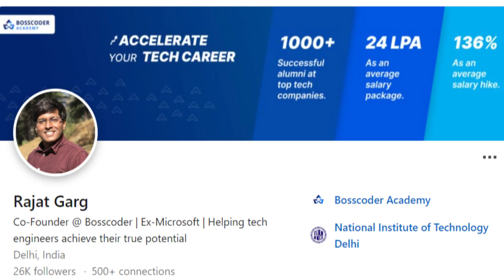Watch this before you enroll in any Software Engineering program!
You are a college student full of passion and you want to reach at top product companies,
but you are unsure how to get there.

To solve this confusion, we have with us today Mr. Rajat Garg, who is the Director of Software Engineering at Bosscoder and have cracked high paying offers in multiple top Product based companies such as Amazon and Microsoft.

This video address all the doubts that a student like you might have from how to start preparation to actually working in companies like MAANG.

Working in these companies, ensures a solid foundation in any person's career especially in tech. So what are you waiting for?
Note down insights and tips from Rajat Garg and you may find yourself in your dream company! 🤩

Timestamps:
00:00 Overview
01:17 Introduction
01:53 How many people cracked Microsoft from NIT-D?
02:18 The 'X' factor to get into Microsoft
04:29 What skills are needed to crack companies?
06:53 Problems faced by college students
09:08 How students are benefitted by Bosscoder?
12:45 How can Tier-2,3 college students get job opportunities?
15:56 Best time to start interview preparation

Got a question? Leave it in the comments below!